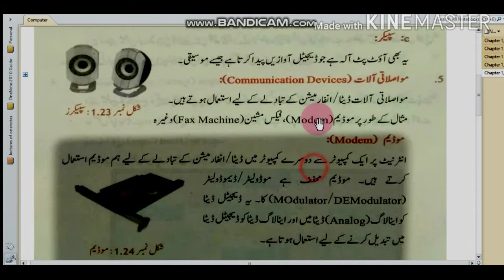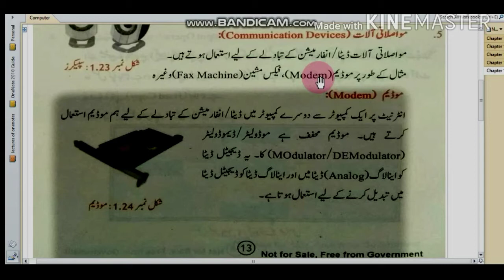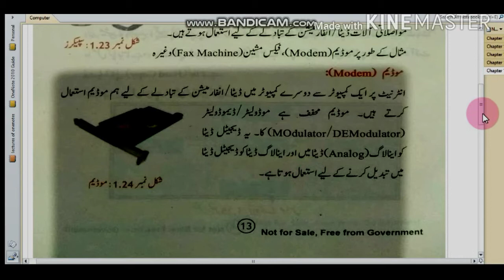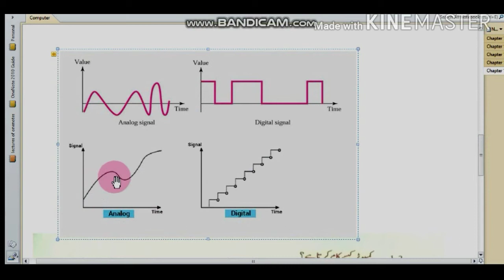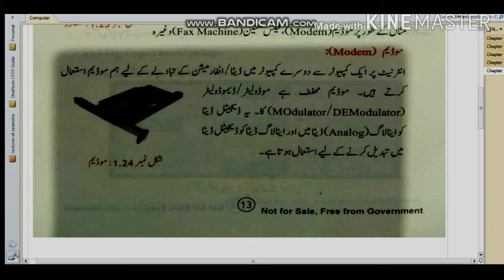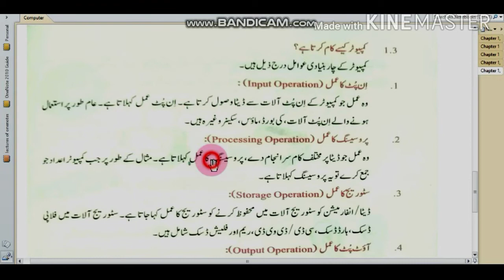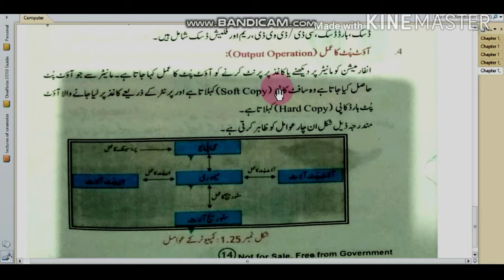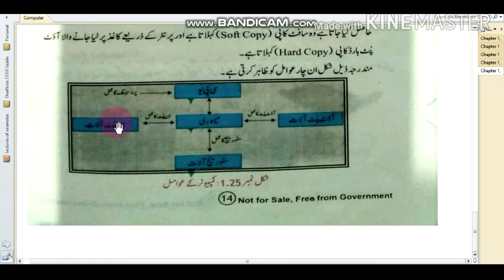6th Class Computer Chapter 1 online lecture 5 in Pashtoo. Communication devices, Modem, Fax machine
6th Class Computer Chapter 1 online lecture 5 in Pashtoo.
Communication devices,
Modem,
Fax machine